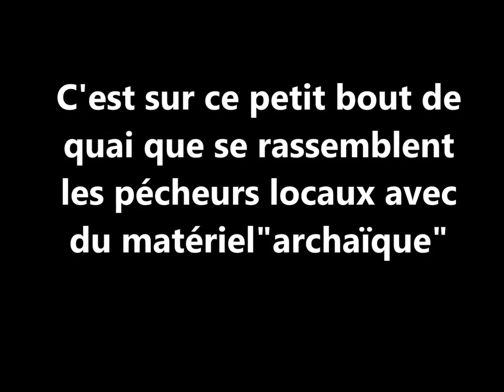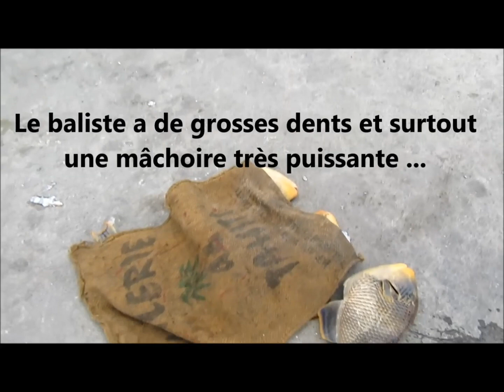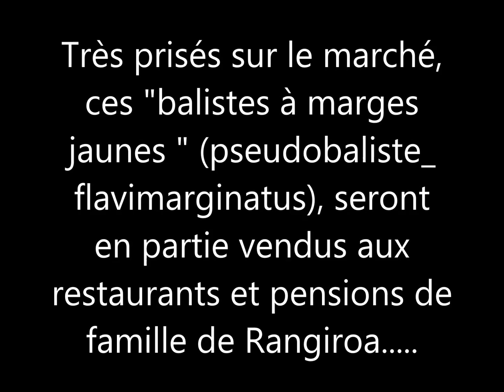Pèche aux balistes Rangiroa 2016